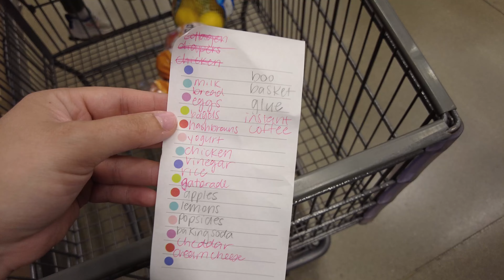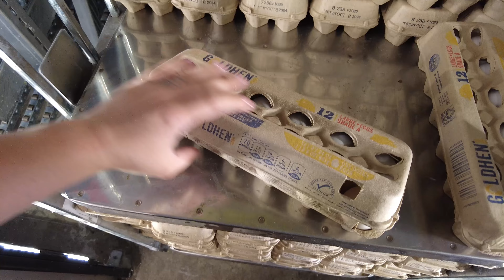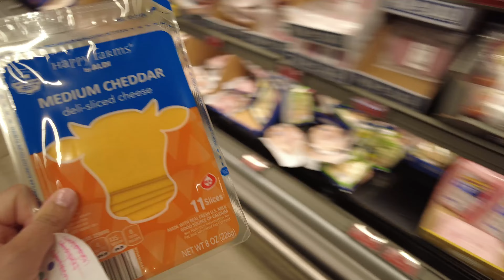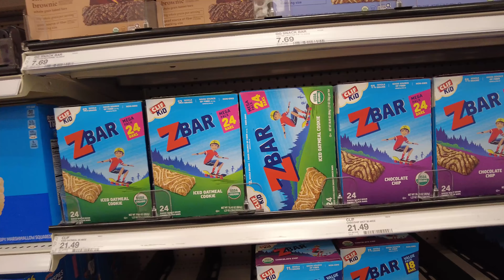MOM VLOG ep.4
Shopping for boo baskets, groceries and dinner, and our sunday morning as a family of four